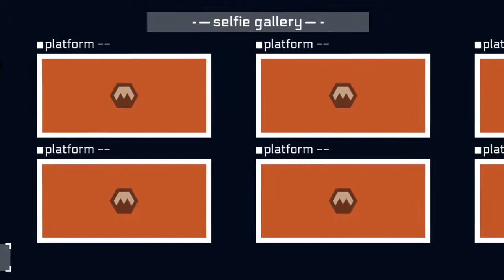Mars Mars Unlocked All Explorers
Wtach our gameplay of Mars Mars.